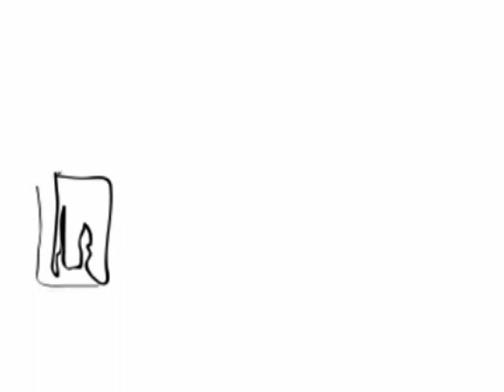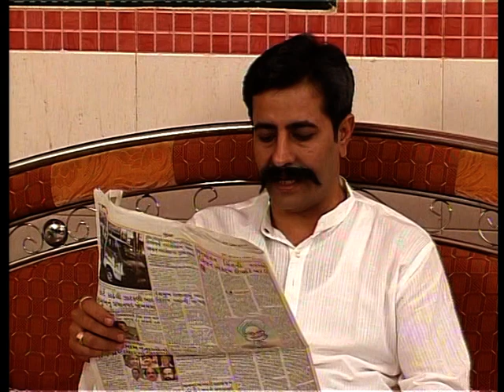"Metti mujhe watan ji" Bhavanipur Snehmilan 2010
"Metti mujhe watan ji"
Play by Sandeep Khaniya, Navin Nanda, Khatau Hanjada-Hansaben Hanjada, Rajesh Katarmal, Deepak Nanda, Jenil Khaniya n Rajesh Joisar, Videoghraphy n editing by Sameer Sudhir Shethia
At snehmilan of Bhavanipur village by 2010